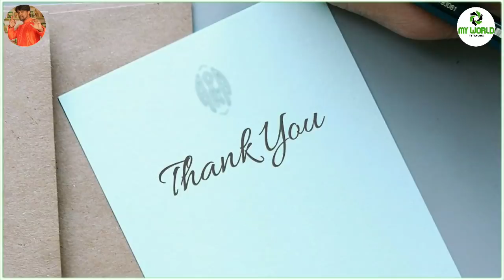Manasina Mathu Part-48 |kannada inspiration speech | By Sonu Shrinivas | Inspirational Speech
Concept,Direction & Voice Over: Sonu Shrinivas
Video Edit & Youtube Promotion:Raghu Lakshman
Recording Studio: My World Studio

ಸ್ಪೂರ್ತಿದಾಯಕ ಮಾತುಗಳು
Personality development.

My Favourite:
Chakravarthi Sulibele